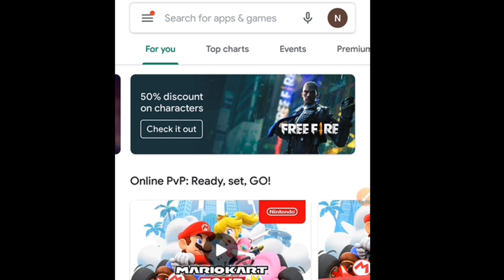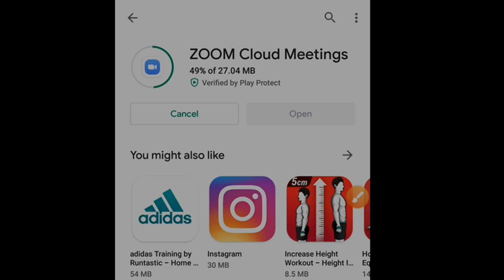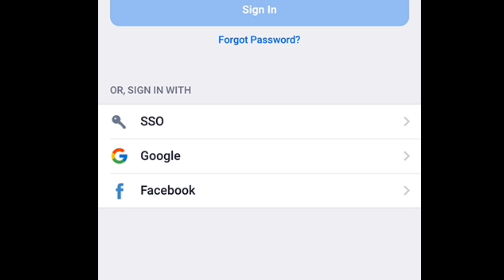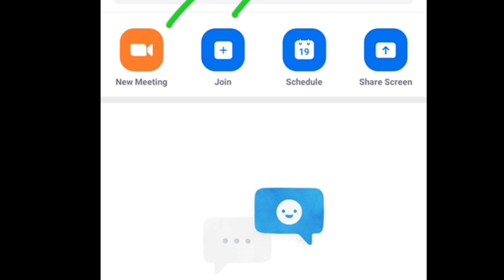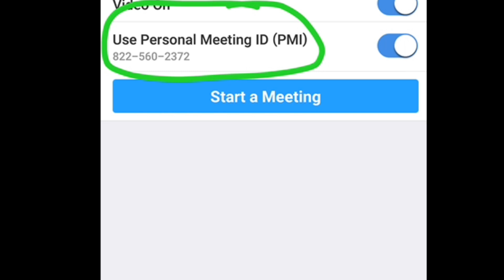How to use online ZOOM Cloud meeting/online class for sslc/sslc exam preparation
zoom app is one of the good app to conduct online class.so teachers may use this app for work from home.in our school we are conducting regularly.through this app we may connect 100 students at a time.

apart from this in taluka level BEO,s may conduct crp meeting,headmasters meeting,and many more.it consumes time .In district level DDPI,s also utilise this app.